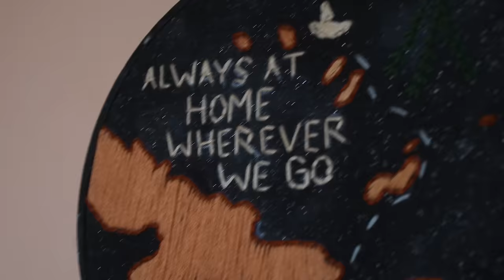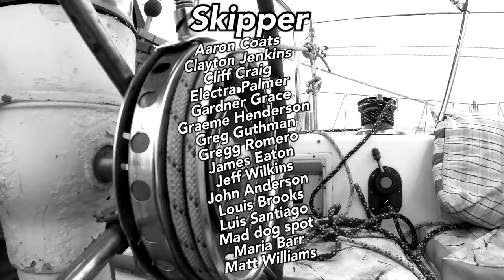Girls Like to Walk Around NAKED on Boats | Sailing Wisdom [S4 Ep12]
We meet up with @Bumsonaboat in Guanica, PR near Gilligan's Island and have a little fun! We get the inside scoop on what it's like to cruise on a 33 foot Racer/Cruiser and give each other much needed haircuts.
Join us as we meet @Bumsonaboat and get a tour of their Carter 33.

0:00 Intro
0:10 Setting Sail!
2:07 Interview with Bums On A Boat
6:00 Carter 33 Boat Tour
11:49 Why have Lee Cloths?
12:18 Anchored in Paradise
13:00 Snorkeling at Gilligans Island
14:59 Trading Boys Challenge
23:25 Voting on BEST Haircut
24:23 Subscribe to Bums On A Boat
25:11 Next Time